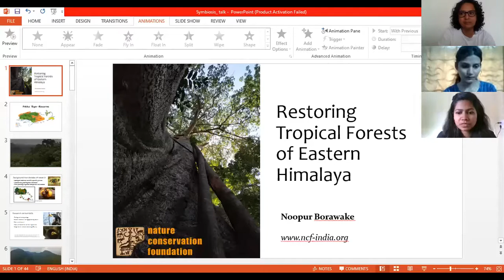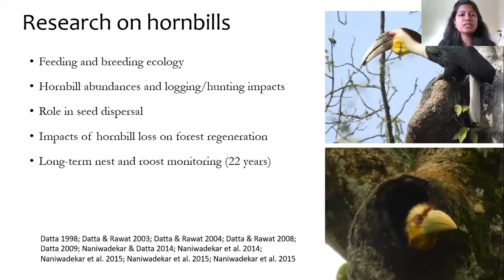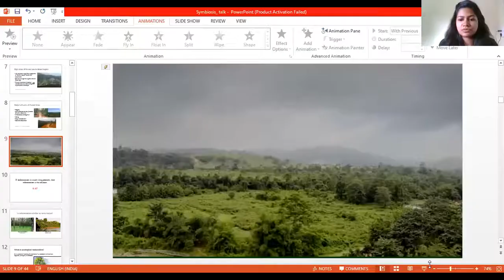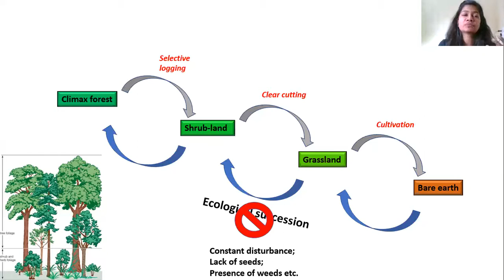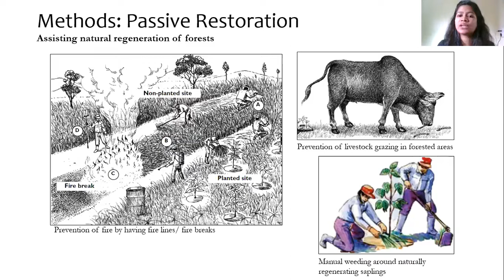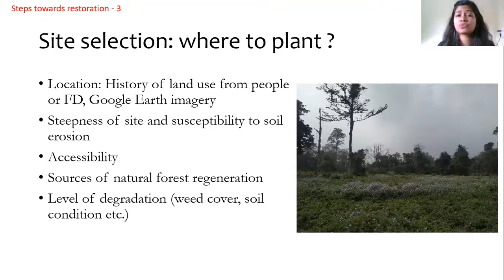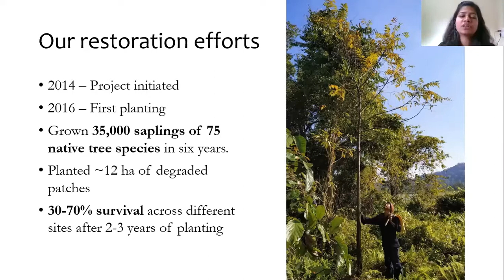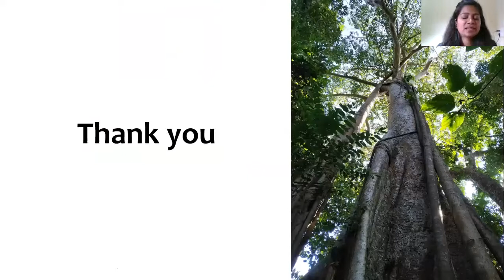RESTORING TROPICAL FORESTS OF EASTERN HIMALAYAS | Sunday Special Session | Noopur Borawake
Rainforests are Earth's oldest living ecosystems, with some surviving in their present form for at least 70 million years. It is an area of tall, mostly evergreen trees and a high amount of rainfall. So it plays an important part in our ecosystem and there is a dire need to restore them.
So to explain us about the restoration of these rainforests we have our very special guest Noopur Borawake (@noopur_borawake )who is a ecologist and rainforest restoration project manager of Nature Conservation Foundation(NCF). @ncf.india
Don't miss the opportunity to be a part of this amazing session!

Date of Session:  August 01, 2021